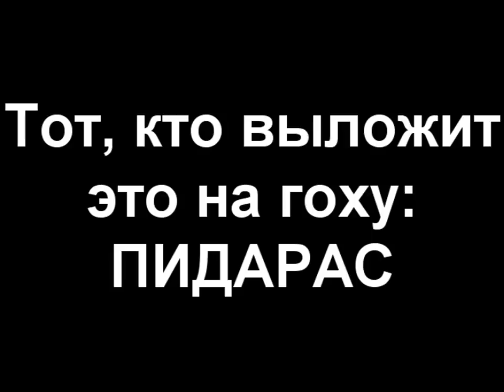Cadmus - Суицид move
cadmus кадмус